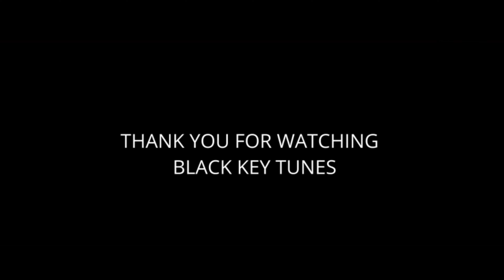हमरा चाही आर्मी दुल्लाहवा |I Navneet Singh & Shilpi Raj II Hamra Chahi Army Dulhva HD Video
►Check : Black Key Tunes Playlist of all songs:
👉Audio/video credits :-
►Title :-  Hamra Chahi Army Dulhva
►Song :- Hamra Chahi Army Dulhva
►Singer :- नवनीत सिंह व शिल्पी राज
►Lyrics :- शंकर बिहारी
►Label / Company :- Black Key Tunes Bhojpuri
Lyrics -:
मुखडा
[00:25.20]लडका- काहे ना साली शादी करत तारू हो
[00:27.91]जिद्द ऐतना काहे धरता तारू हो
[00:41.86]कईसन दुलहा खोजतारू का बा तोहार विचार
[00:49.72]लडकी- हमरा त चाही जीजा जी आर्मी दुल्हवा
[00:57.54]इहे बाटे सपना हमार -2

[01:27.49]लडका- कल पवन खेसारी से शादी बाडे पईसा वाला हिरो
[01:34.22]लडकी- भोजपुरी के सारा हिरो बाडे आर्मी के आगे जीरो -2
[01:55.58]लडका- उ कबहू ना करी प्यार
[02:00.25]लडकी- हमरा त चाही जीजा जी आर्मी दुल्हवा
[02:07.58]इहे बाटे सपना हमार -2

[02:43.79]लडका- बात माना ई हमार साली
[02:46.62]करी घरवा के लोगवा अर्जी
[02:50.06]ल्उकी- सुन नवनीत शंकर बिहारी अब चली  हमार इहां मर्जी
[03:11.00]लडका- उनके काहे करत तारू इंतजार
[03:15.06]लडकी- हमरा त चाही जीजा जी आर्मी दुल्हवा
[03:22.67]इहे बाटे सपना हमार -2

BSNL East & South SMS BT 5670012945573
⭕Thanks -:
👉 Copyright :- Black Key Tunes LLP